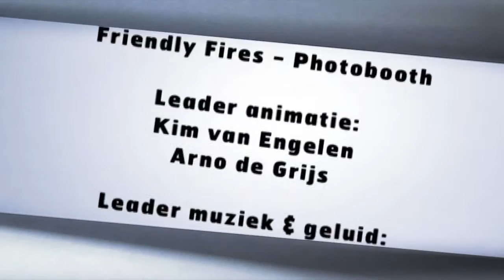Pieter Henket fotografeert Carice van Houten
Fotograaf Pieter Henket fotografeert Carice van Houten en Alex van Warmerdam.

Tijdens het NFF exposeert sterfotograaf Pieter Henket daar de reeks portretten die hij in het kader van zijn Interrogation Project schoot. Daarvoor fotografeerde hij 22 Gouden Kalf-winnaars die hij dezelfde vraag stelde: hoe zou jij reageren als je in een politieondervraging beschuldigd wordt van een misdrijf dat je niet hebt begaan?

Te zien tijdens de publiekspremières van ONDER ONS en BRINGING UP BOBBY, ME & MR JONES ON NATALEE ISLAND, de Volkskrant NFF-dag , diverse Beeldenstormprogramma's en andere evenementen in de Stadsschouwburg Utrecht